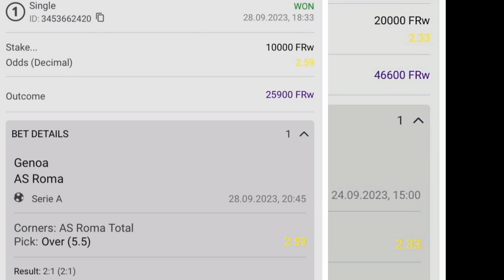BIRABAYE;AMAKURU YIHUTIRWA YAKA KANYA MURI RAYON SPORT??? MBERE YOGUKINA NA AL HILAL BENGAZI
@VERITE TV
YOUR HOME OF SPORTS NEWS